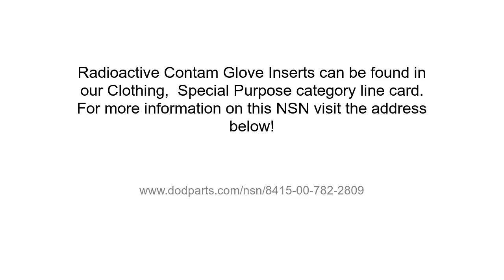NSN 8415-00-782-2809 Radioactive Contam Glove Inserts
NSN: 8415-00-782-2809 a Radioactive Contam Glove Inserts. Part Number: MIL-G-82241. This product can be located in our Special Purpose Clothing section on our